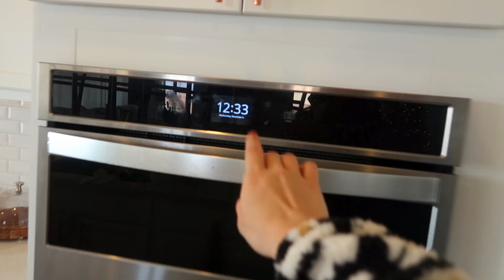OUR DOG DESTROYED OUR NEW HOUSE!